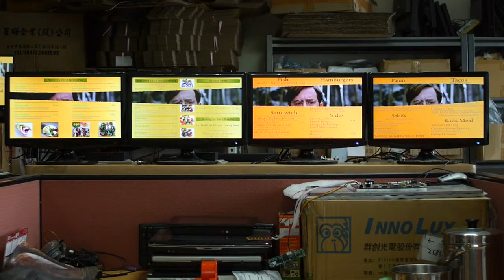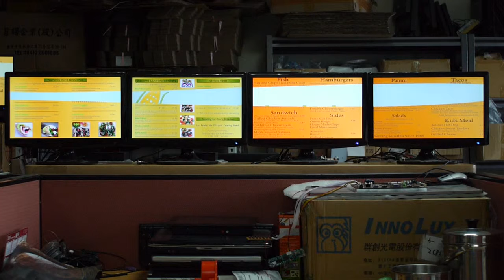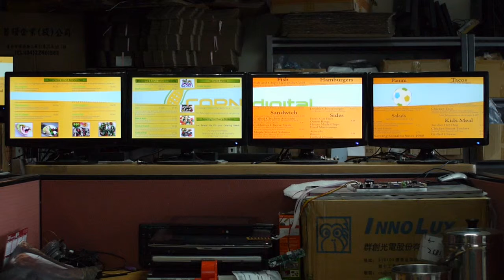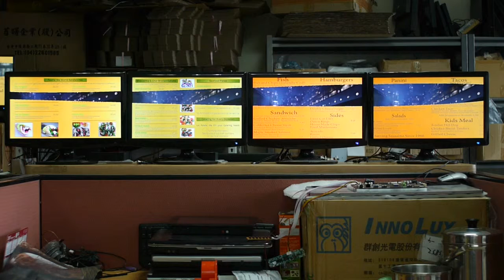Corndigital Ceres-88 II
Sync with mask